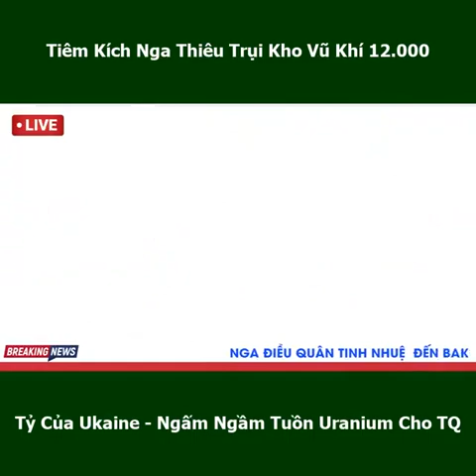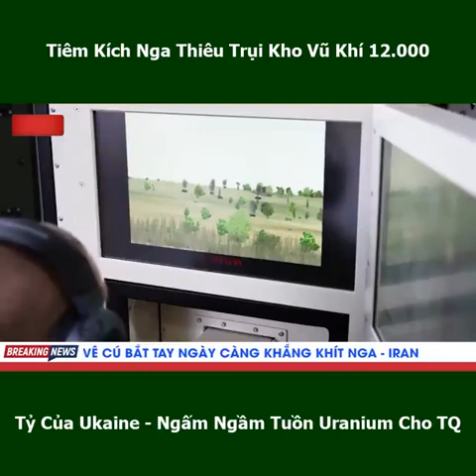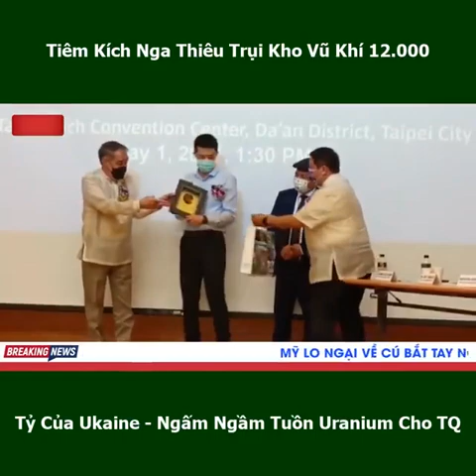TIÊM KÍCH NGA TIÊU HUỶ KHO VŨ KHÍ UKRAINA